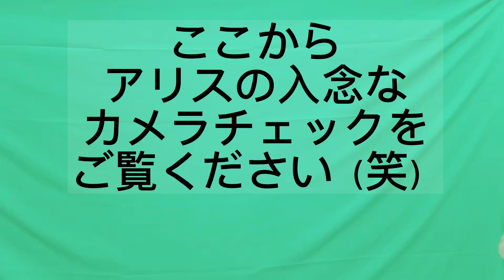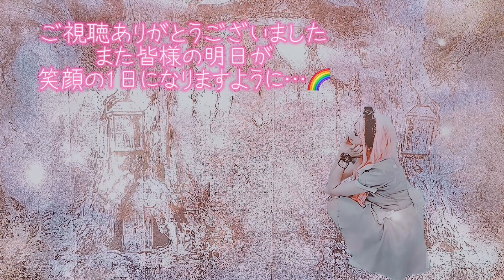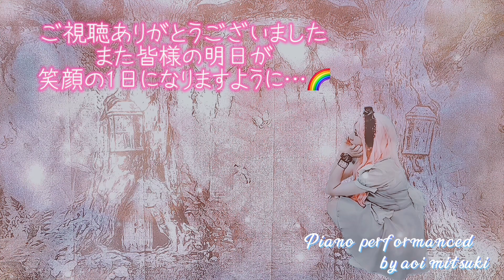Alice ドキュメント集💕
Like "A" in WonderlandのMV撮影時の
ドキュメンタリーです（笑）💕🤣
天真爛漫のアリスをご覧ください（笑）